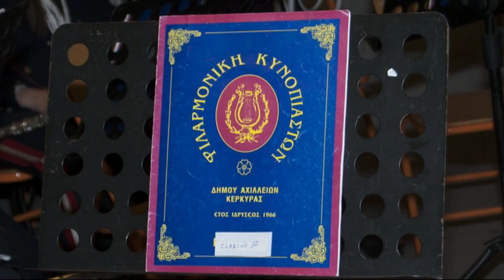Φιλαρμονική Κυνοπιαστών Marcia Funebre "Ο Πόνος της Μάνας"